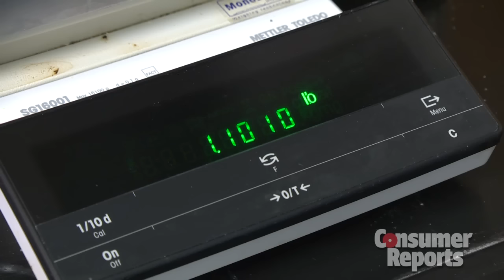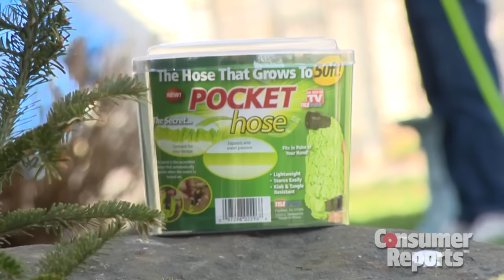Expandable garden hose review | Consumer Reports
There's a new breed of as-seen-on-TV expandable garden hoses that promise to be lighter, easier to use and will never kink. Consumer Reports checked out the Pocket Hose, FlexAbleHose and XHose. See what our readers think of these hoses